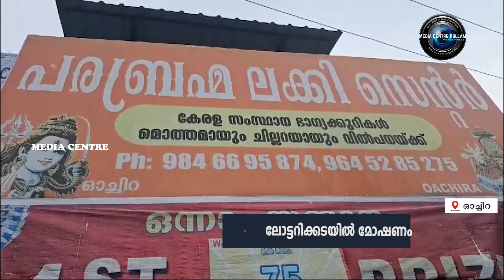ലോട്ടറിക്കടയില്‍ മോഷണം.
ലോട്ടറിക്കടയില്‍ മോഷണം. 30000 രൂപയുടെ ടിക്കറ്റും 20000 രൂപയും കവര്‍ന്നു. ഓച്ചിറ പ്രീമിയര്‍ ജംഗ്ഷ് സമീപത്തെ പരബ്രഹ്മ ലക്കി സെന്ററിലാണ് മോഷണം നടന്നത്. കായംകുളം പോലീസ് അന്വേഷണം ആരംഭിച്ചു.